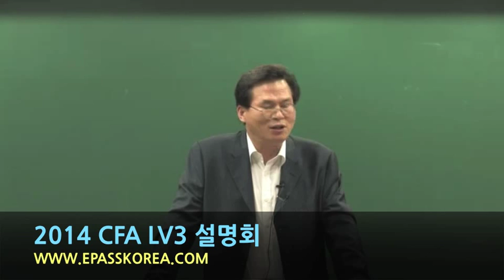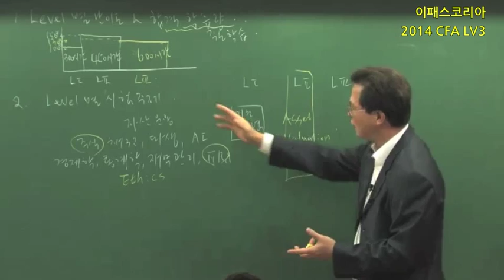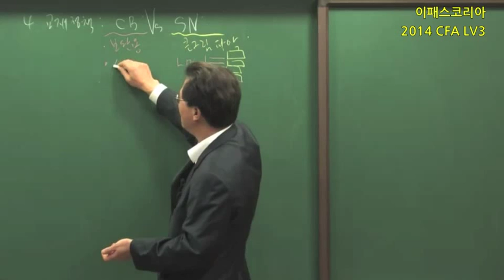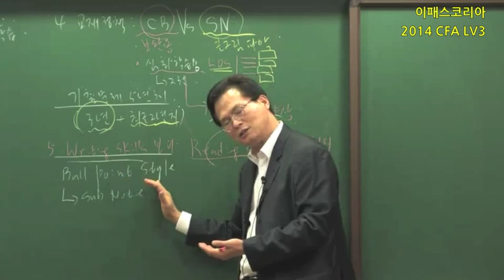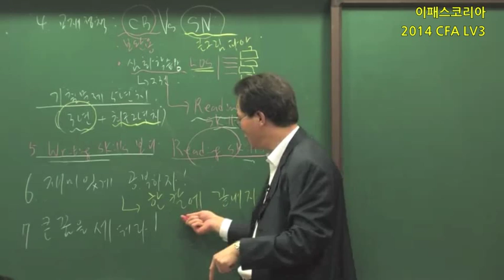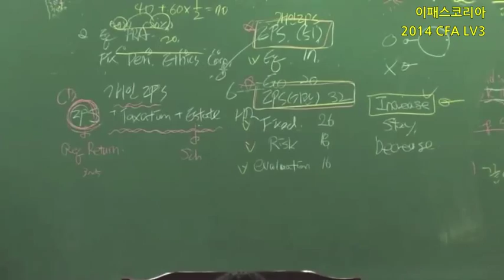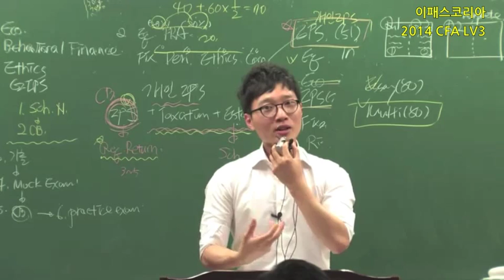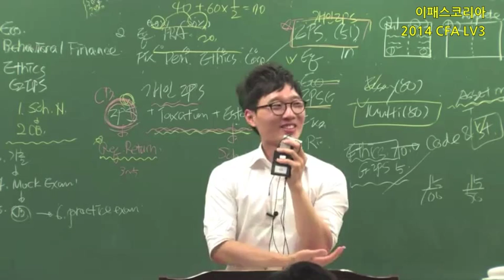[이패스코리아] 2014 CFA Level3 설명회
이패스코리아 2014년 6월시험대비 CFA Lv3 설명회 영상입니다.